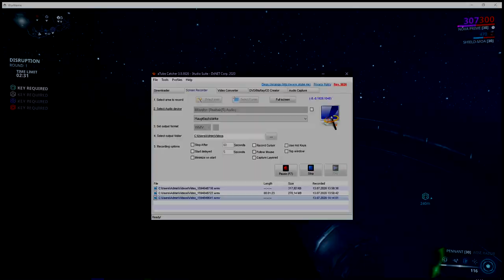Warframe: Glitch at Uranus / Warframe out of Level